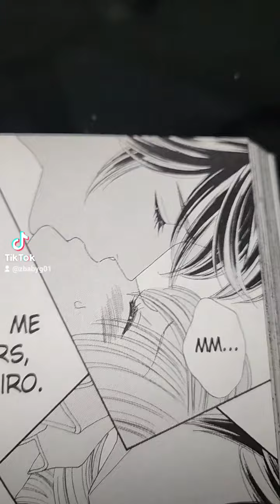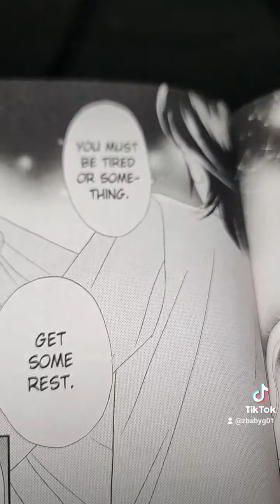Stepping on Roses IN DA HOOD Pt 122